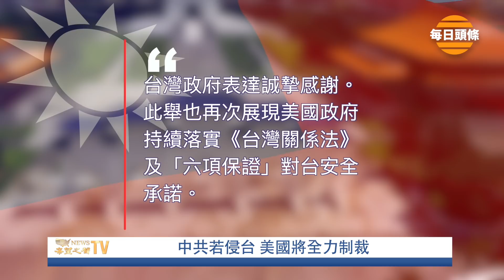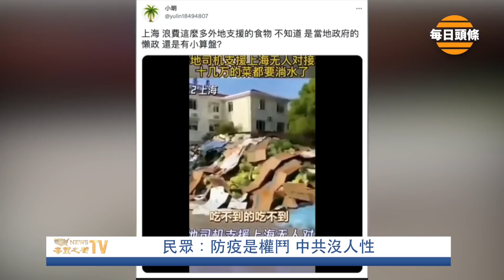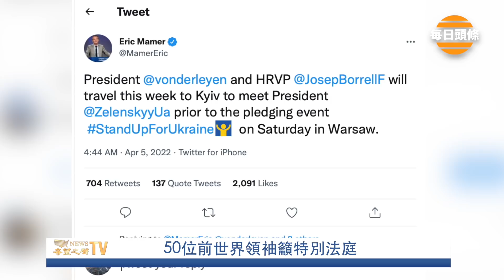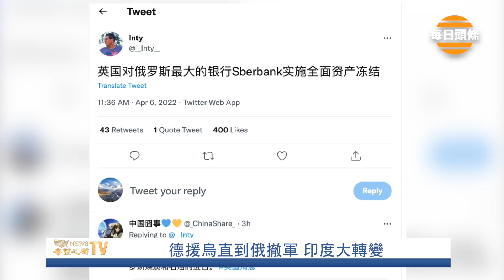打破習“中國夢” ，台灣比烏更厲害？美國再對台巨額軍售和專業培訓。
美國 抓緊再度軍援 台灣 美財長：中共 若入侵台灣 美將使用所有制裁工具。

4月6日內容提要：
中共若侵台 美國將全力制裁
民眾：防疫是權鬥 中共沒人性
50位前世界領袖籲特別法庭
德援烏直到俄撤軍 印度大轉變
評論：美眾院法案為制裁中共做鋪墊